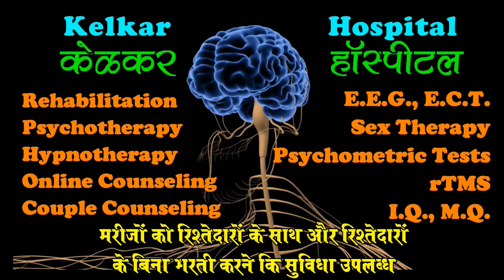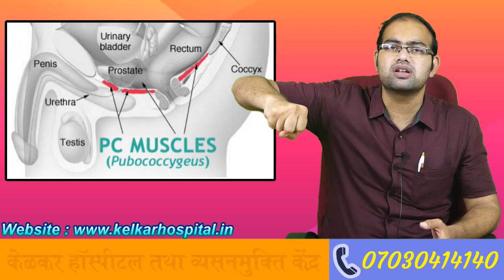Sex techniques - Dr. Amol Kelkar (MD) Psychiatrist Psychotherapist De-addiction specialist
• Money & Success Multiplier.
• Dr. Amol Kelkar.
• Psychiatrist,  Hypnotherapist,  Psychotherapist,
•  De-addiction Specialist.
• Anxiety and Depression ( counseling )
• Life Coach, Business Coach

Kelkar Hospital is a 100 bedded Psychiatric Hospital in Maharashtra located at Akola. Akola is a District Headquarter in Maharashtra, located about 250 Kms from Nagpur. Patients with various mental illnesses are admitted & treated here.
Kelkar Hospital has another specialized branch at Akola  where  patients are admitted for a longer stay.  Patients, who do not have relatives to take care  of them, can be admitted here.  It is a rehabilitation center for patients with mental illness.

Dr. Deepak Kelkar, MBBS, DPM , DNB , MD (Psychological Medicine) is a founder of Kelkar Hospital, Akola